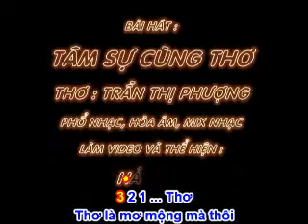TÂM SỰ CÙNG THƠ - Thơ :Trần Thị Phượng - Phổ Nhạc : Hải Anh Karaoke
TÂM SỰ CÙNG THƠ

Thơ :Trần Thị Phượng
Chủ trang Lô Giang Đất Việt - Phú Thọ.
Tặng tác giả thơ Trần Thị Phượng bài hát mới :

Thơ là mơ mộng mà thôi
Để buồn để nhớ để rồi vấn vương
Để cho mi ướt vương sầu
Để cho hờn tủi nát nhầu tâm can

Khi vui thắm thiết ngập tràn
Khi buồn lệ nhỏ mộng tàn ngẩn ngơ
Tự dưng dạ thấy hững hờ
Thơ ơi nàng hỡi đợi chờ làm chi

Nhớ nhung chẳng muốn chia ly
Xa rồi háo hức những khi tâm tình
Cơ duyên gắn kết ta mình
Thủy chung son sắt nhục vinh chung đường

Đêm ngày lòng cứ tơ vương
Bên nhau bầu bạn vấn vương mặn nồng
Thơ ơi nàng có hiểu không?
Mê nàng hết ngóng lại trông đêm ngày.